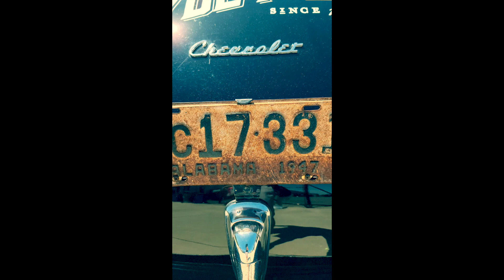Talladega with O P S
Spring shuffle down to Alabama for the Talladega extravaganza with the crew